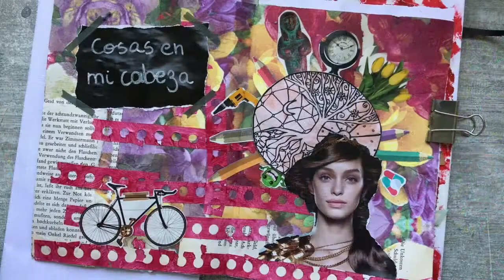Cómo expresar emociones a través del arte (diario terapéutico)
¿Te has sentido abrumado, inquieto, con mil cosas en la cabeza y sin poder organizarte?En este video muestro el proceso de volver a una mente tranquila y más ordenada, a través de técnicas de arteterapia, en mi diario terapéutico

Feliz de recibir tus comentarios

Y espero te inspire